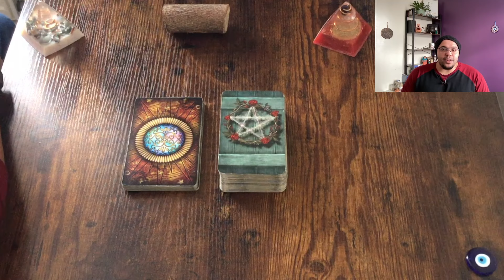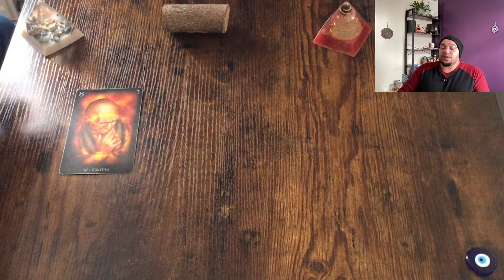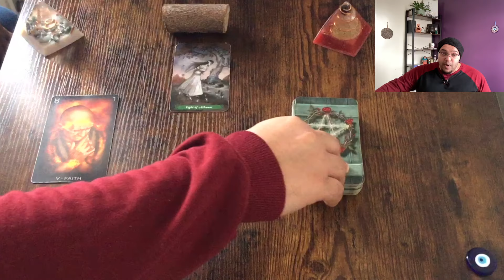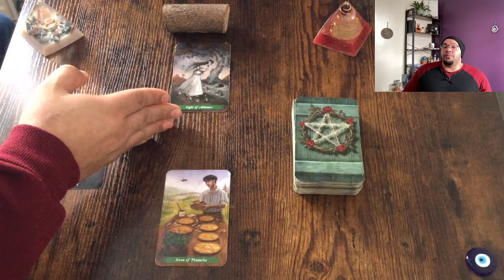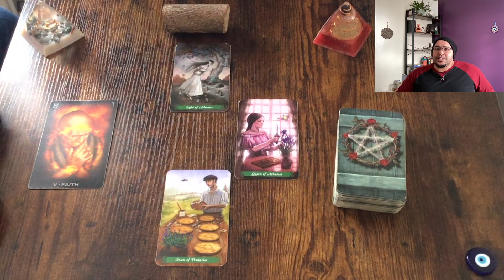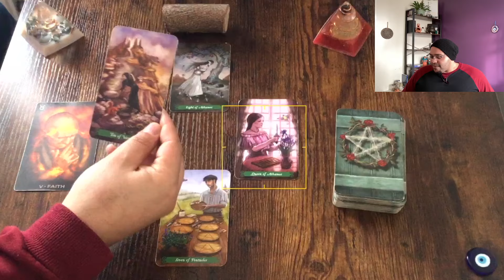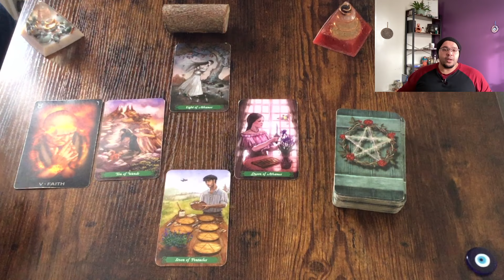LEO ♌️ leotarot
Leo weekly Tarot for the week commencing 12th - 18th February 2024

 💪🏽⚡️Actions & Options
📊📚Communications & Conversations
❤️💔Love and Relationships
💸 💰 Money & Materials

DID YOU KNOW - ALL PLANETS ARE NOW DIRECT UNTIL 1st APRIL? Want to know what it means for you? Watch this 👇🏽 👇🏽 👇🏽

2️⃣0️⃣2️⃣4️⃣ - If you want to know how all of this speaks to your Sun 🌞, Moon 🌙 or ascendant 🌅 signs, you can purchase those below.